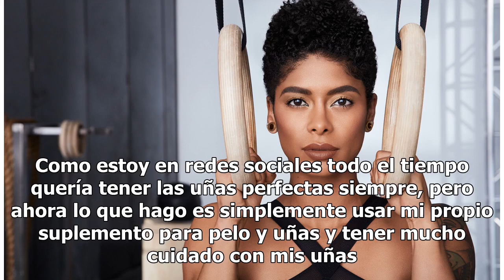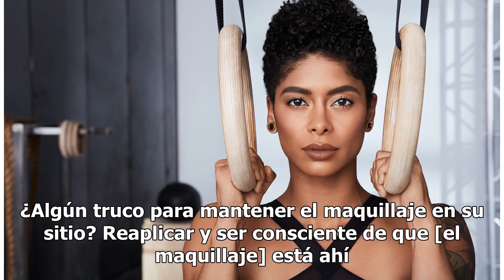Los consejos de belleza y bienestar de Massy Arias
La influencer dominicana Massy Arias triunfa en las redes (¡2,5 millones de seguidores!) compartiendo sus videos y consejos de entrenamiento y estilo de vida saludable. Síguela en @massyarias para aprender las mejores recetas y tips de fitness y si quieres conocerla mejor lee esta entrevista que le ...